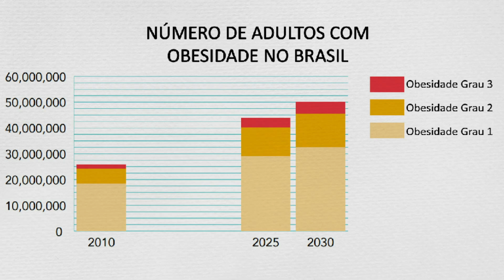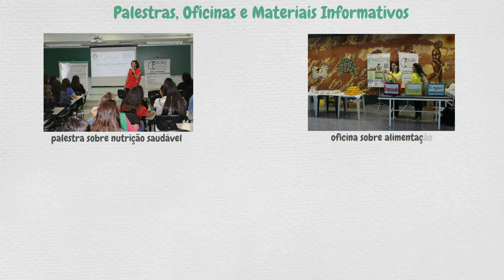O que é o OCRC?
Você sabe o que é o OCRC e como agimos contra o avanço da pandemia da obesidade? Dá uma olhada nesse vídeo!